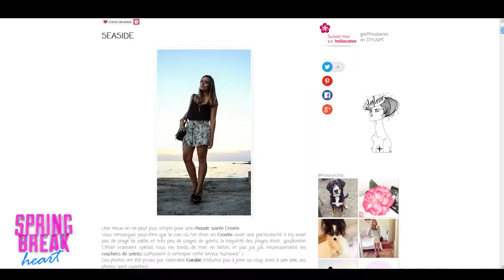Spring Break Heart - Les candidats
Dans l'épisode 0 de Spring Break Heart, les six candidats se présentent et partagent leurs passions. En route pour faire la fête
et pour récolter des fonds, bien sûr !